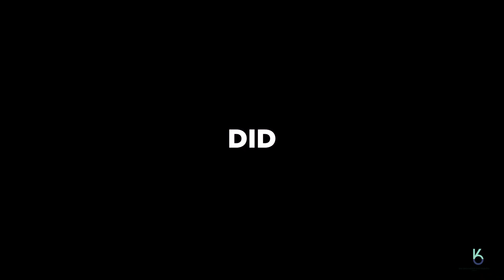Amruta & Ajinkya Prewedding Teaser